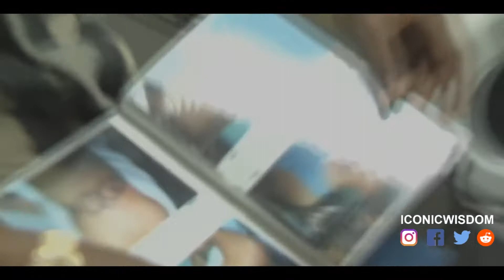One Life | Tupac Shakur' Motivational Speech (Tupac Shakur' Inspirational Interviews)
One Life is designed to capture 'Iconic Wisdom' from Tupac Shakur's Life Story to provide life advice, motivation and inspiration.

Tupac Shakur's motivational interviews provide studying motivation, home workout and gym motivation and hard work or business inspiration, success advice and life advice. In this video, Tupac Shakur talks about becoming successful, achieving greatness and overcoming adversity.

This video provides insight into Tupac Shakur's philosophy and features Tupac Shakur motivation, Tupac Shakur on success and Tupac Shakur on positivity.

This is a Motivational Video of Speeches in a Compilation featuring some of the best inspirational speeches in a montage from one of the best ever rappers, Tupac Shakur.

Song - True Art Real Affection Part 2 - Noir Et Blanc Vie